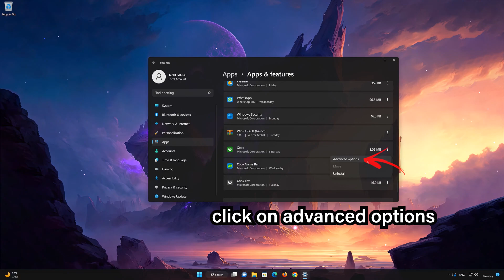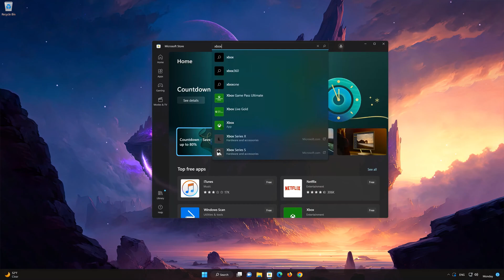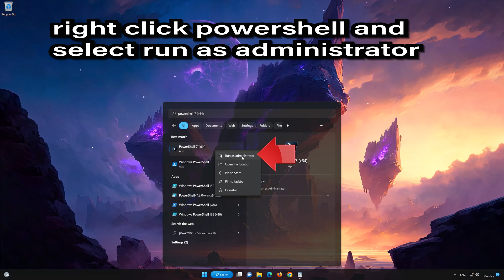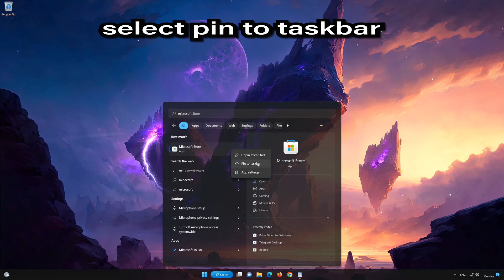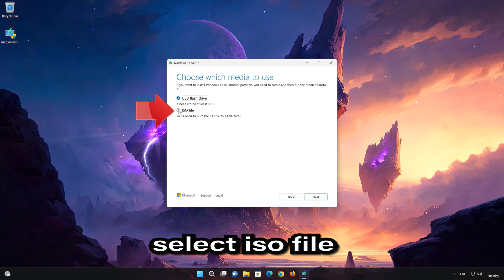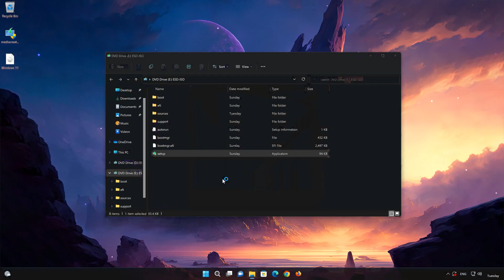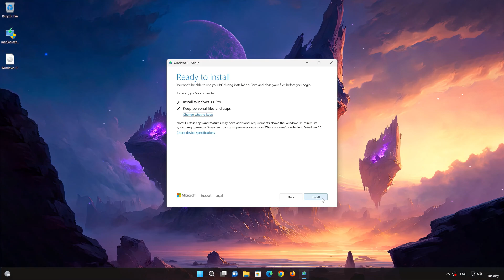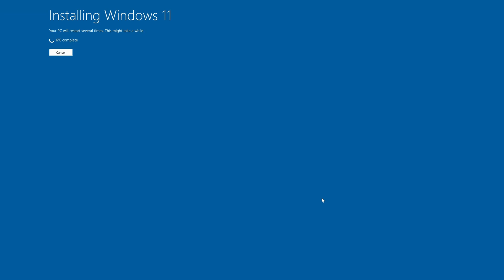FIX Xbox App Not Working or Not Opening on Windows 11/10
Having trouble with your Xbox App  app in Windows 11 and Windows 10? If your Xbox App  app crashes, won't update, shows an error or the it simple doesn't even open, then this could be happening because your Xbox App  app might be damaged or corrupt. so follow the steps on this video to learn how to repair your Xbox App  app in a quick and easy way.

Windows 11 Xbox App  app has some setting problem as well, where they are not functioning correctly and simply resetting the app can resolve this issue.